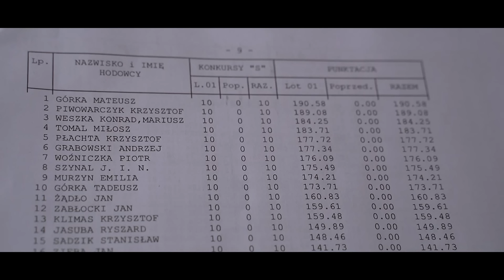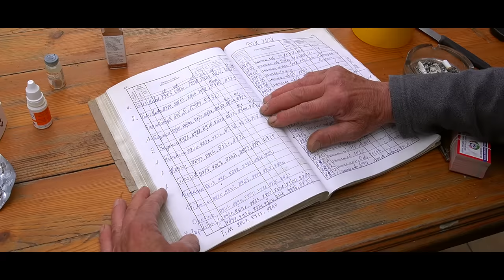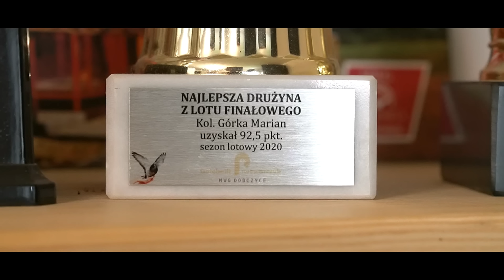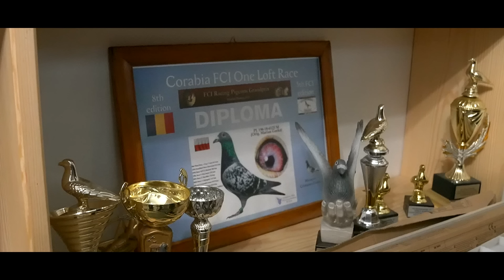Mistrzowska hodowla Rodziny Górków - ODDZIAŁ MYŚLENICE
Marian - Tadeusz - Mateusz Górka to niezwykle utalentowani hodowcy gołębi pocztowych. Swoje sukcesy święcą nie tylko w lotach oddziałowych, ale są niezwykle skuteczni w lotach na Wspólnych Gołębnikach w Polsce i Europie.